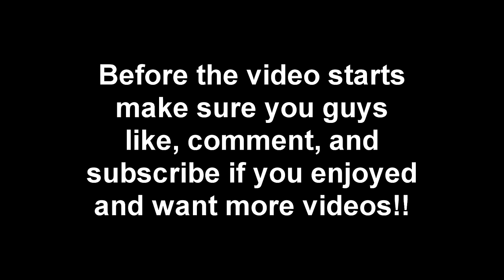NEW BEST DRIBBLES MOVES ON NBA 2K18 • BEST SIGNATURE STYLES TO DRIBBLE WITH • NBA 2K18 MyPark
(He doesn't want his twitter here)

This Year I have made videos on:

NBA2k18 jackpot winner jackpot jackpot winner nba 2k18 jackpot winners nba 2k18 jackpot nba 2k18 jackpot nba 2k18 big jackpot My Career , Mypark , Stage , high rollers Best jump shot NBA 2k18 Vc glitch , Legend 5 Mascot , 99 overall , chris smoove , pro am myplayer Pewdiepie prettyboyfredo red city boi swante phantom slice yrndj Chris smoove NBA 2k16 glitch NBA 2k18 park Vc glitch after patch  vc glitch shakedown2012 shakedown shakedown exposed